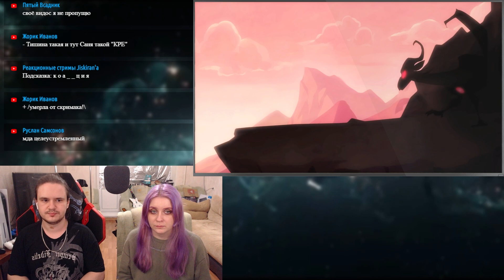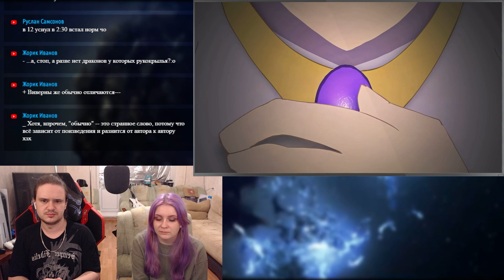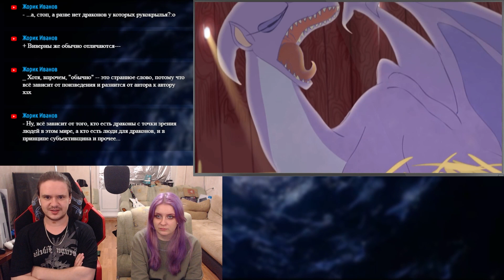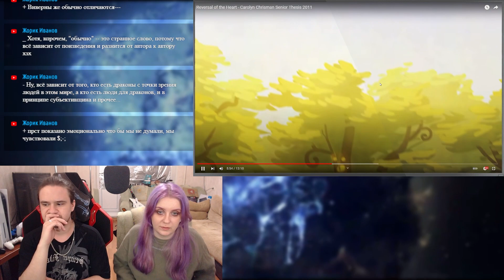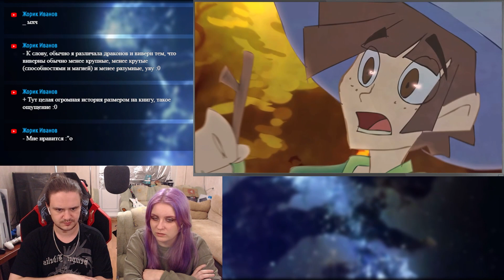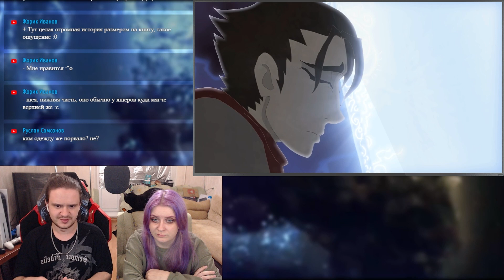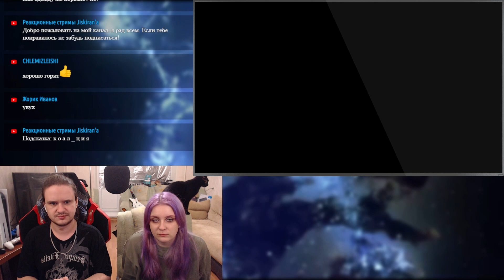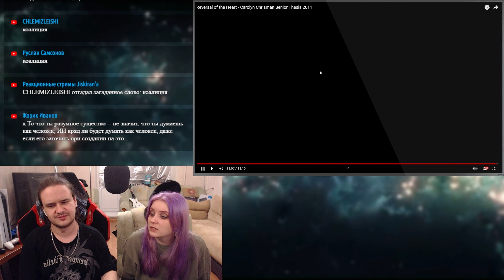Reversal of the Heart - Carolyn Chrisman Senior Thesis 2011 | РЕАКЦИЯ НА @FiddleGriffAnimation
Реакция на Reversal of the Heart - Carolyn Chrisman Senior Thesis 2011 с канала @FiddleGriffAnimation.